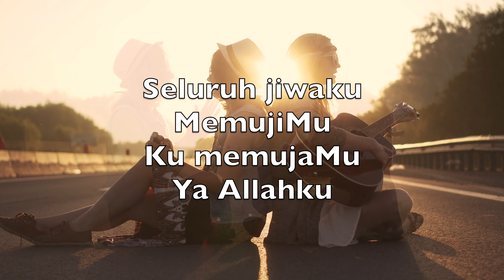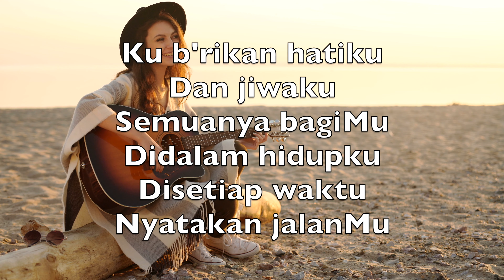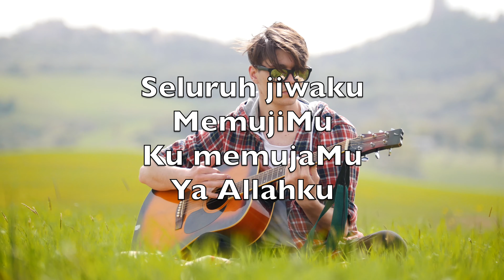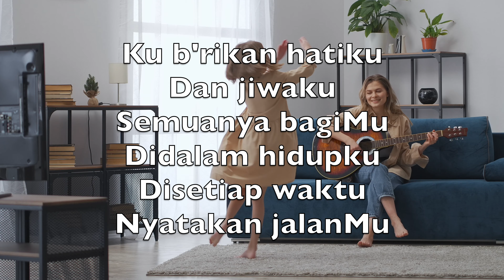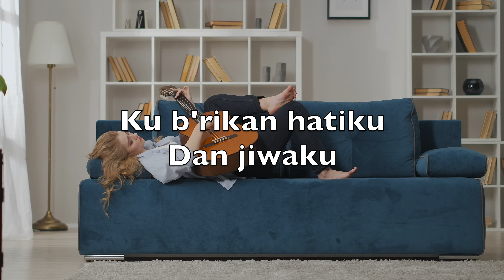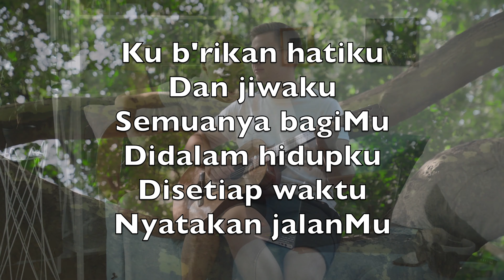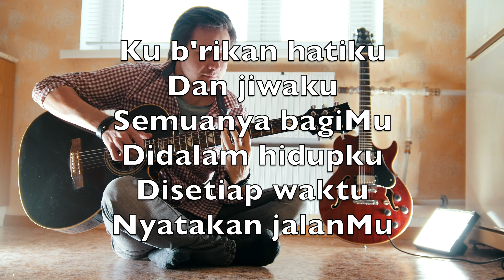Ku B'rikan Hatiku (I Give You My Heart) - Karaoke Saksofon Alto Instrumental Hillsong Morgan V1 InS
Inilah rinduku
KepadaMu
Segenap hatiku
MenyembahMu

Seluruh jiwaku
MemujiMu
Ku memujaMu
Ya Allahku

Ku b'rikan hatiku
Dan jiwaku
Semuanya bagiMu
Didalam hidupku
Disetiap waktu
Nyatakan jalanMu